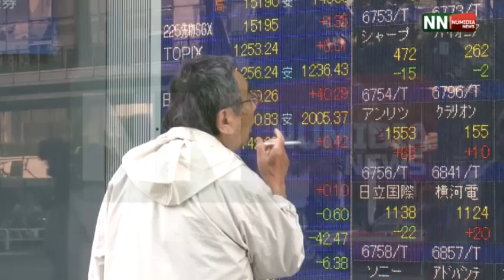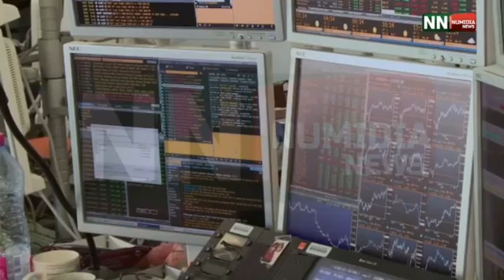الموجز الاقتصادي الأول ليوم 09 05 2015